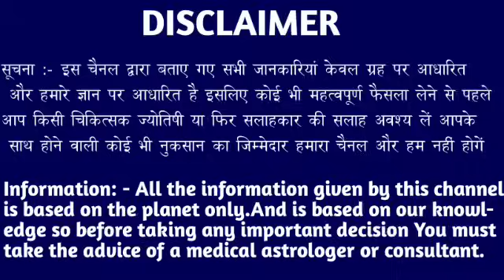वृश्चिक राशि वालों 18,19,20 नवंबर बहुत बड़ा अनर्थ होने जा रहा है जल्दी देखो। Vrishchik Rashi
वृश्चिक राशि वालों 06,07,08 नवंबर बहुत बड़ा अनर्थ होने जा रहा है जल्दी देखो। Vrishchik Rashi